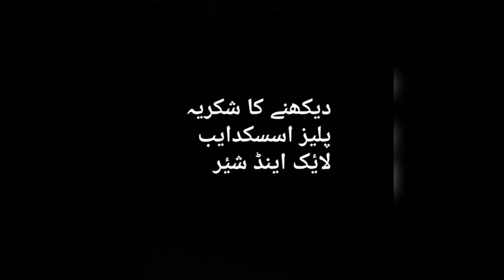Ayeza Khan Celebrating her daughter Hoorain's Birthday